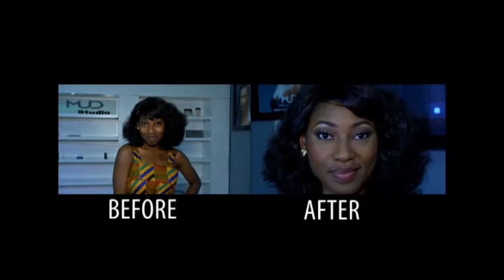WOFAI SAMUEL, GETTING MADE UP AT MUD STUDIOS.